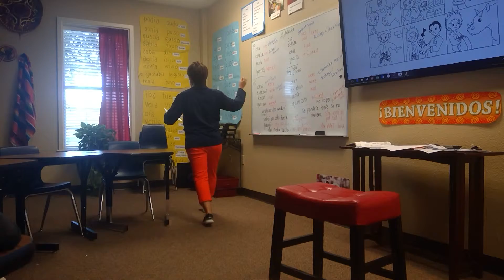Chpt 1 Rdg 2 Extended story discussion part 2